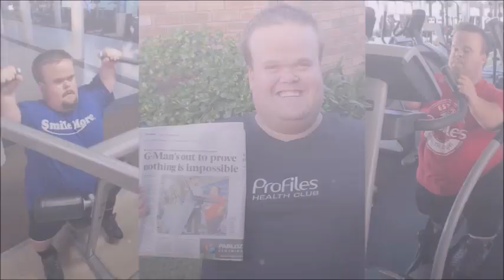All Blacks vs Springboks 2009 Reaction | Gareth Mason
The Springboks and the All Blacks have been battling against each other for almost a century. The first Springboks vs All Blacks game was in 1921.

Every rugby test match played since then has served to strengthen the rivalry and respect between these two proud rugby-playing nations.

A Springboks-All Blacks match is widely considered the benchmark of rugby greatness. Whilst the rivalry between them is characterized by gutsy competitiveness, beneath it all lies mutual respect among every player who wears a black, or a green and gold jersey.

Why I created my YouTube Channel: Through my YouTube Channel "Walking Tall with G-MAN" I strive to inspire and motivate people to never give up in life as well as using this platform to share my sporting passion.

When I was younger, I was told because of my height I wouldn’t be able to play sport in school however I proved everyone wrong and played sport and became first-team cricket captain of my school.

Having dwarfism did force me to stop playing sport after varsity; however, I continued to share my passion through my YouTube Channel.